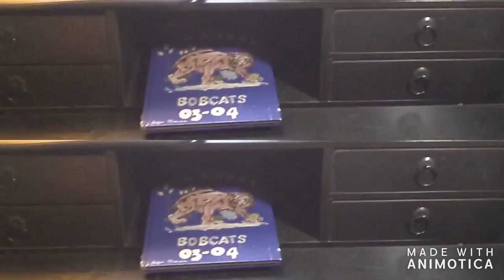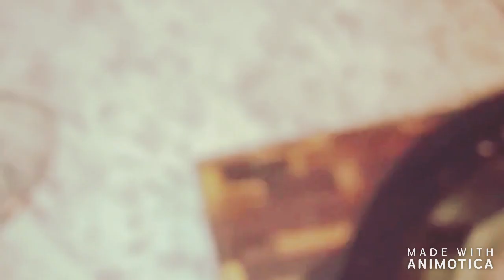Studio completion, vlog day3 jeffreestar shane dawson slowcook steak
in this video I show you my studio, yes the one I cleaned in the last video. if you like what you see please like, and sub.